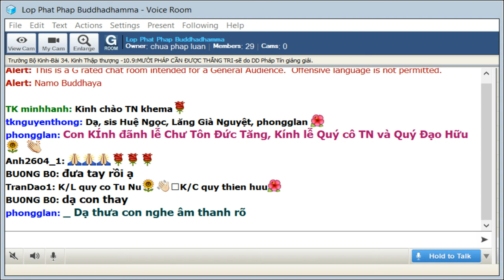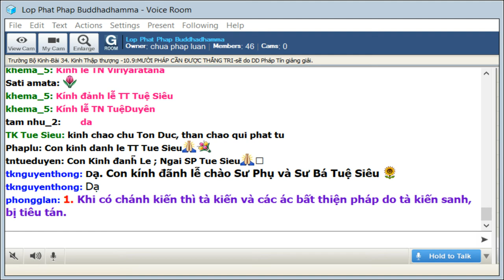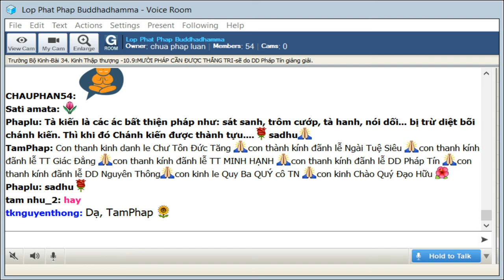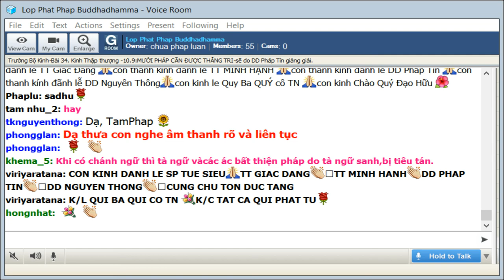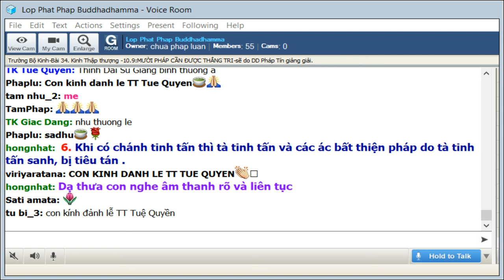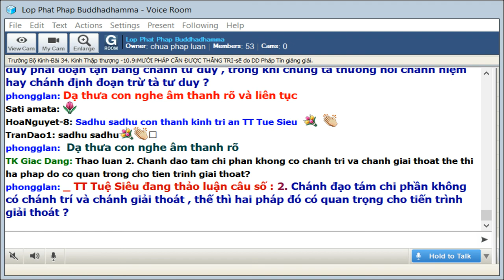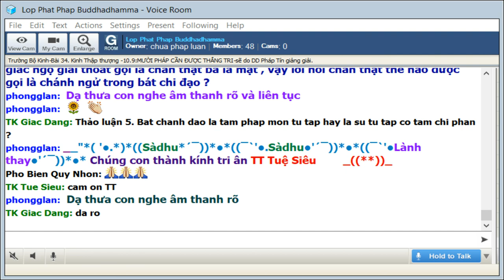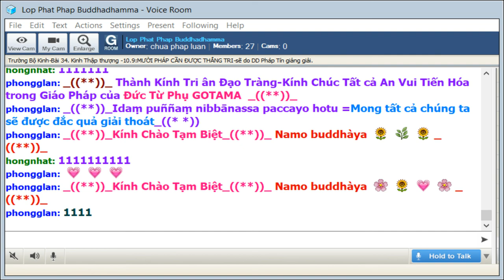27-9-2019 - Trường Bộ Kinh -34 kinh Thập Thượng - Mười Pháp Cần Được Thắng Tri - ĐĐ Pháp Tín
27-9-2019 - Trường Bộ Kinh -34 kinh Thập Thượng - Mười Pháp Cần Được Thắng Tri - ĐĐ Pháp Tín